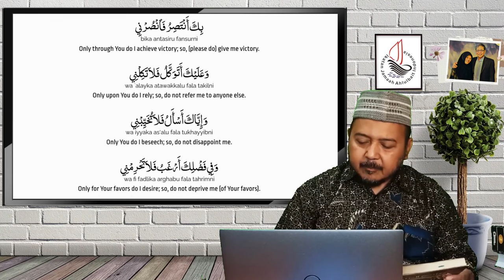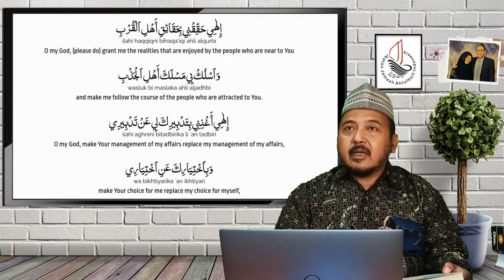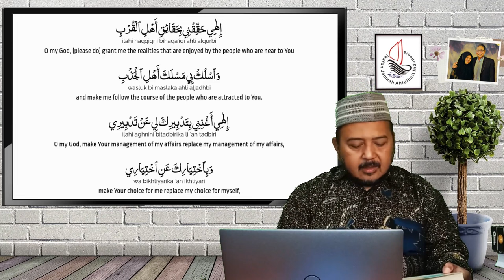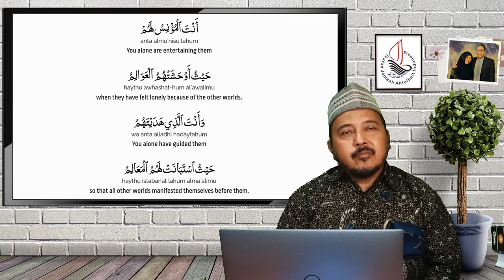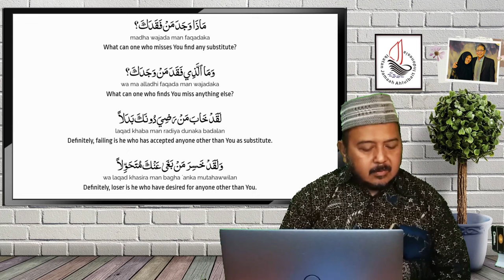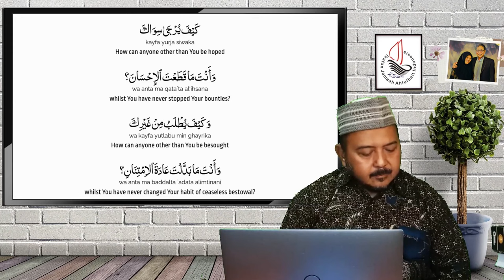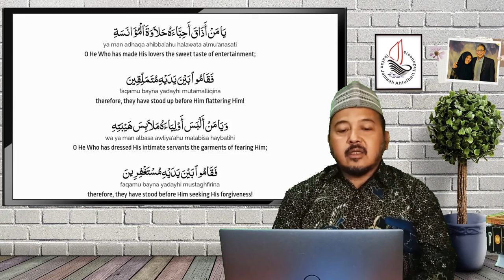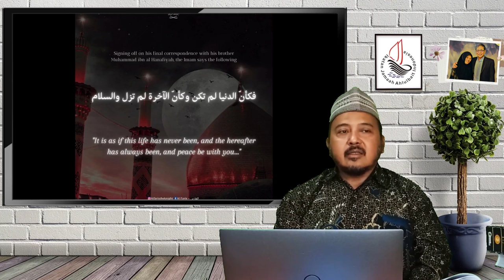Surat Imam Husain as 6 Muharram 61 H | Pengantar Doa Arafah (Bag. 34)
Surat Imam Husain as 6 Muharram 61 H

Tema : Surat Imam Husain as 6 Muharram 61 H